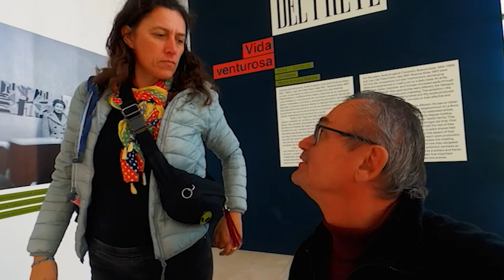Take a tour of Buenos Aires Argentina with us!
We are taking in the sight of Buenos Aires. Come and take a tour with us.
We will show you the highlights of the city and some interesting sights and give you our impression. It's worth a watch.

Thank you to our Patreons for making this video possible. If you want to support us then go

All music licensed from Audiio.com